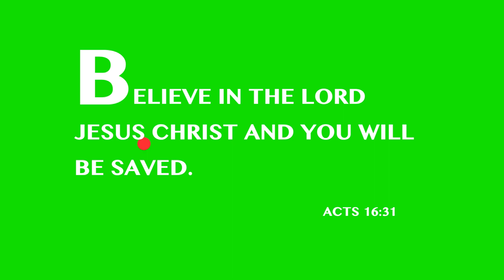Inspiration Kids | Alphabet Memory Verse LETTER B | Trivia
Can you figure out the answer to this trivia!?!